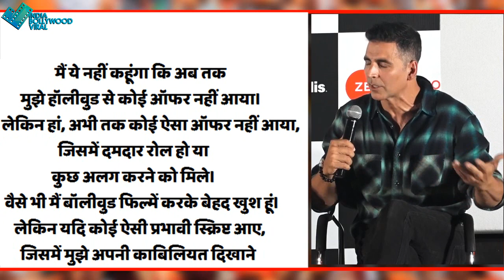इसीलिए Akshay ने अब तक नहीं कीं Hollywood फिल्में खुद किया खुलासा !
फिल्म मिशन मंगल के प्रमोशन के दौरान सुपरस्टार अक्षय कुमार से सवाल किया गया कि उन्होंने अब तक हॉलीवुड में कदम क्यों नहीं रखा dekhe video